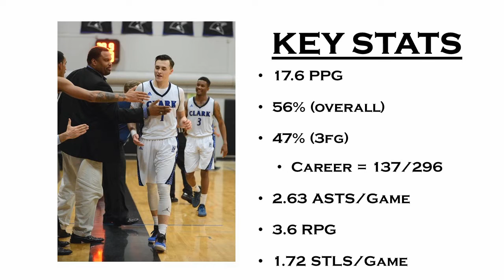AVAILABLE 6'2 JC SOPH. COMBO GUARD - Bryan Berg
6'2 combo guard.  56% shooting overall.  48% from 3.  85% FT.  3.1GPA.  NWAC League MVP.  All-Defensive Team.  All-Freshman Team.